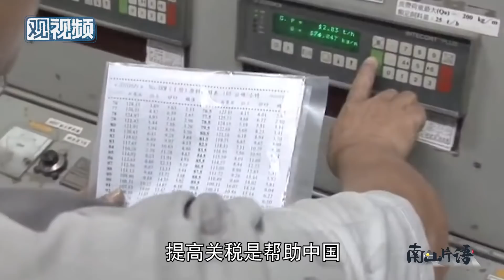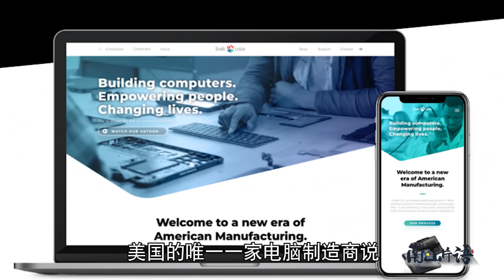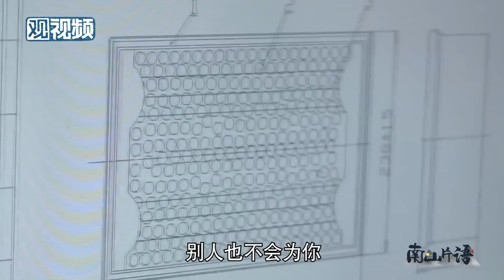美国对中国加征关税？300多家美国企业先跳出来反对【南山片语·宁南山】